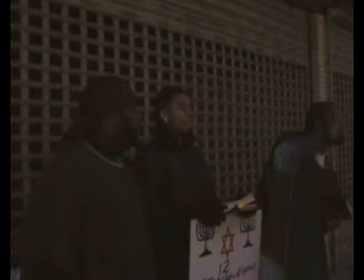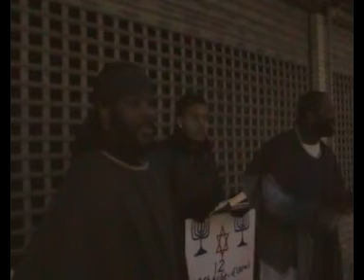jakes 10 dec 5